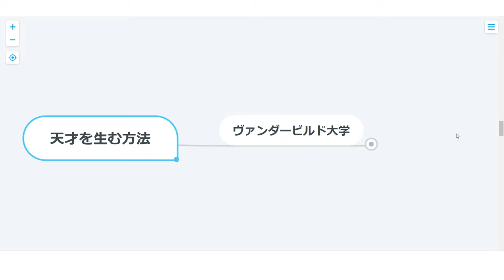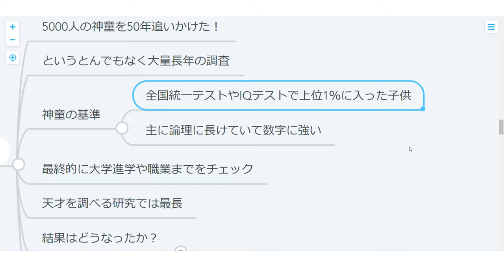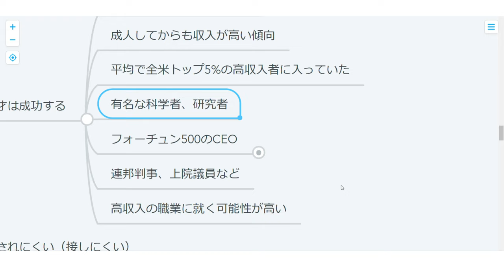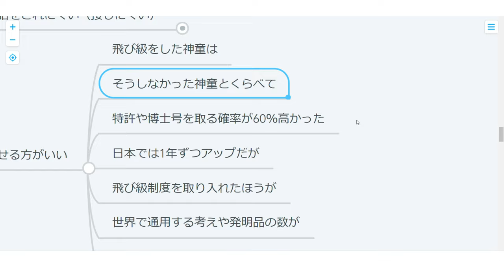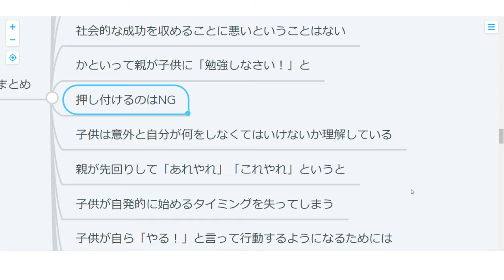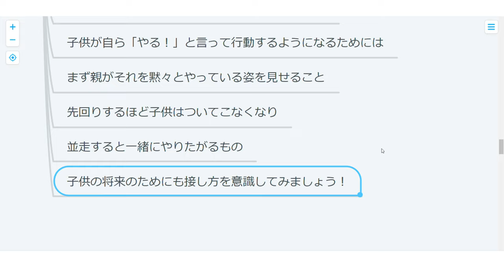【心理学】天才は果たして成功するのか！？学力テストが明らかにした真実！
アメリカで50年も追いかけた意外な結果の研究を発見！
幼少時から勉強はできたほうがいいのか？そうでもないのか？